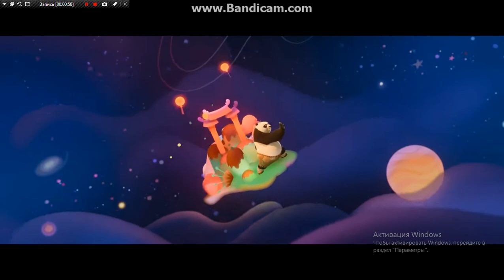Disney 100 Years of Wonder/DreamWorks Animation [2022] [For @SpongeBobFanatic2K6]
Taken from "Puss in Boots: The Last Wish" [2022] If Disney Released it Instead of Universal